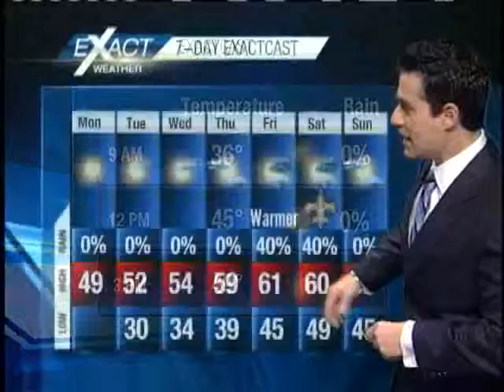Sunny, But Still Chilly